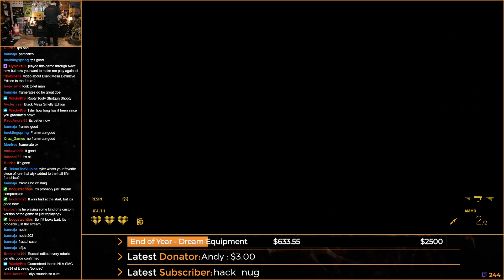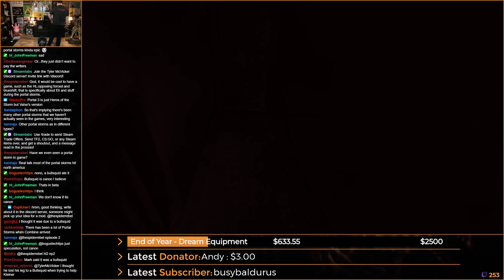HLA DevCom is Out pt2 - Half-Life: Alyx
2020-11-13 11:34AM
HLA DevCom is Out pt2